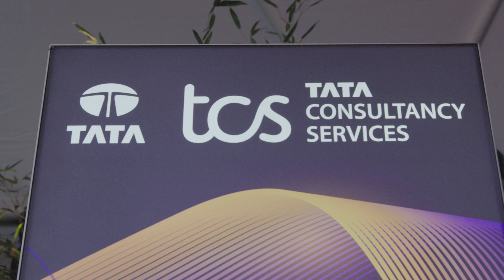TCS | MIT Panel @ Annual Meeting 2024